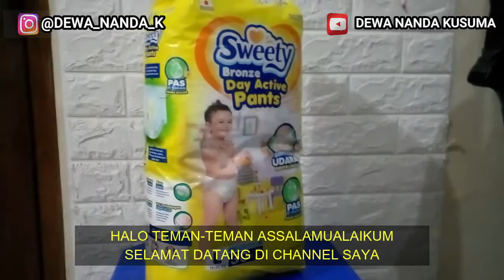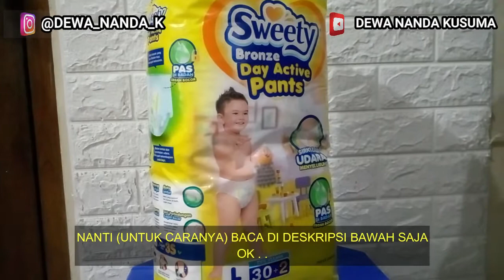GIVEAWAY DIAPERS PART-1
2) COMMENT DI BAWAH "SWEETY L30"
3) AKAN DIUMUMKAN MAKSIMAL 7 HARI KEDEPAN
4) JUMLAH BARANG AKAN BERTAMBAH APABILA PEMINAT SEMAKIN MENINGKAT
5) BARANG AKAN DIKIRIM GRATIS ONGKIR SELURUH INDONESIA